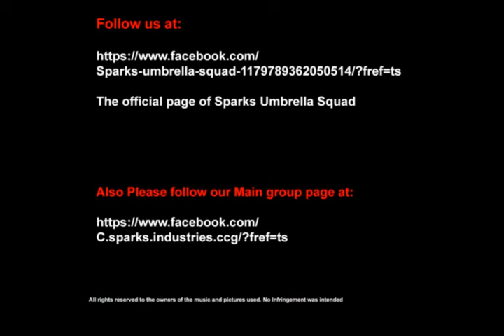Sparks Umbrella Squad at Wigan Comic Con